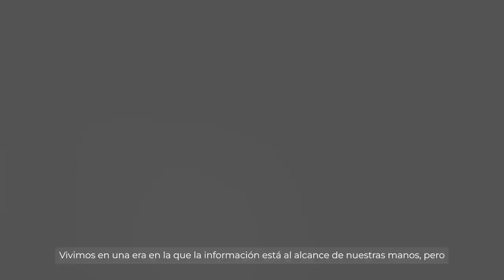Navegando el océano de información: Alfabetización mediática en el mundo digital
En un mundo digital es esencial desarrollar habilidades y capacidades para desenvolverse en los medios actuales, producir contenido y entender de una manera más crítica la información que se recibe.

La Alfabetización Mediática e Informacional, también conocida como AMI o por sus siglas en inglés MIL (Media and Information Literacy), implica el desarrollo de competencias y habilidades técnicas, cognitivas, sociales, cívicas, éticas y creativas. Este concepto se centra en capacitar a las personas, especialmente a los jóvenes, para que puedan navegar, analizar, evaluar, crear y actuar de manera crítica en el entorno mediático actual. En esencia, se trata de proporcionar las herramientas necesarias para comprender y utilizar eficazmente todas las formas de comunicación